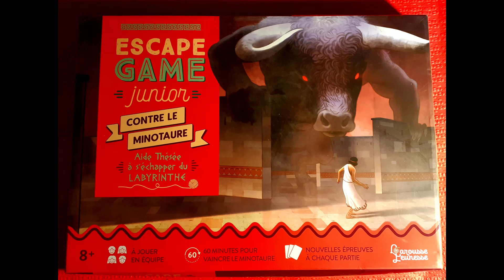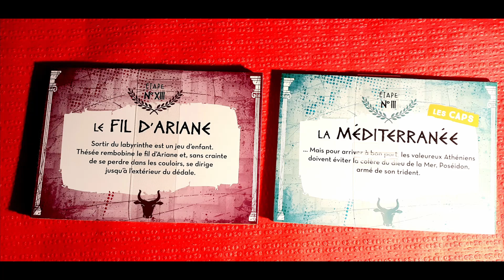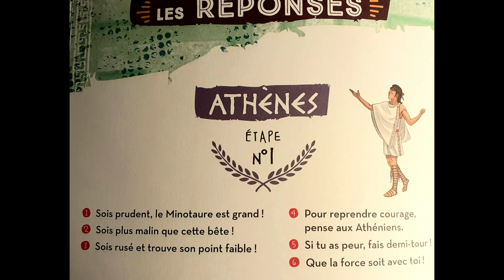Présentation du jeu "Contre le Minotaure"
La Bibliothèque 7 à Lire propose régulièrement à ses jeunes lecteurs des escape games... Sorcier ou pas sorcier d'en organiser ?
Je vous présente une excellente alternative !